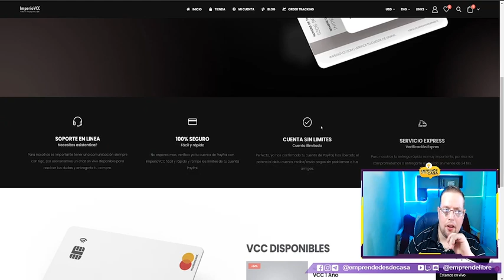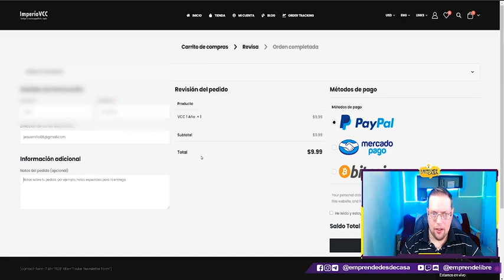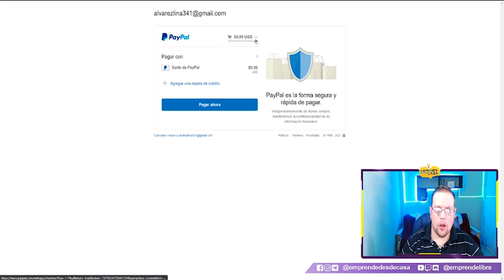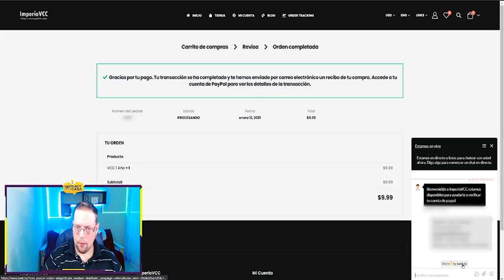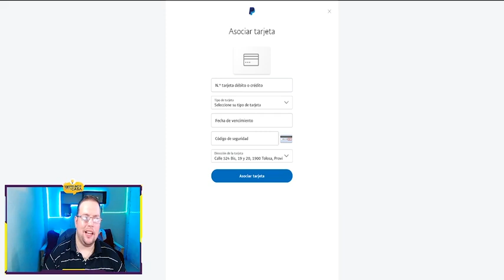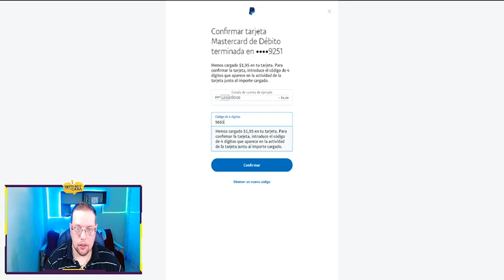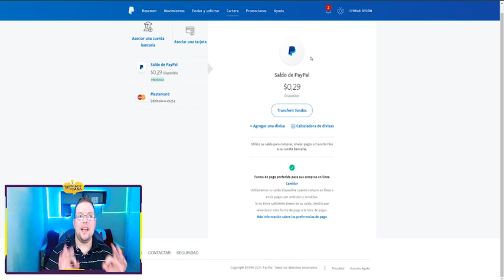🚀 NUEVO METODO 🔥 VERIFICAR PAYPAL 2021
▼ ▽ Contáctame ▼ ▽
🔴 VIVOS Y SORTEOS TODOS LOS DOMINGOS